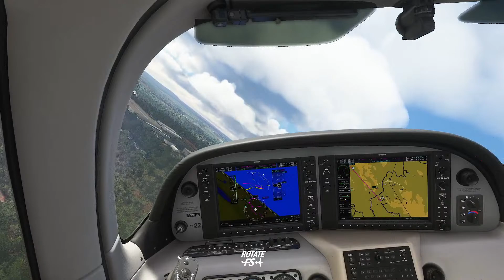Decolando de Piracicaba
Bora Voar!  🛩️🛩️🛩️🛩️